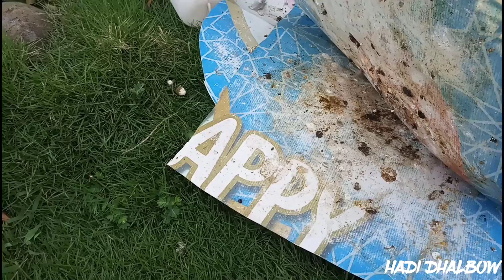Yang Sering ku lakukan waktu libur kerja,, Njemur ayam hutan hijau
Hari minggu adalah hari ku yg tepat tuk,, ngejemur ayam hutan hijau, mbersihin alas sangkar + wadah pakan minum nya,